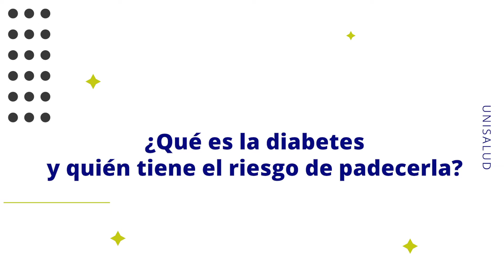¿Qué es la DIABETES y quién tiene el riesgo de padecerla?